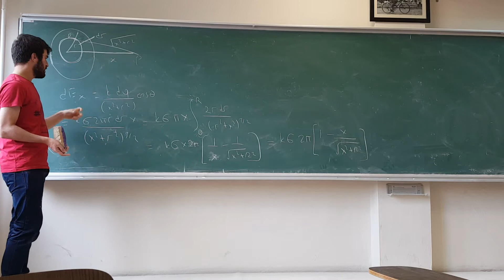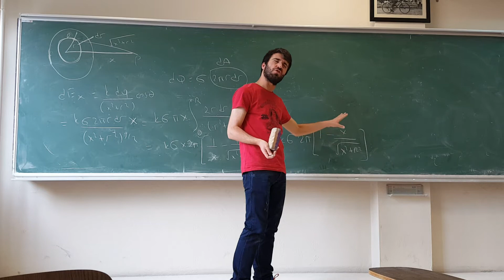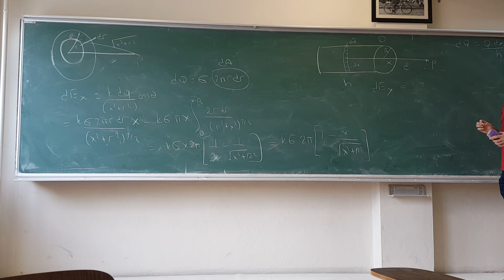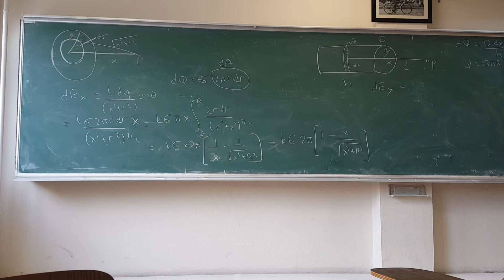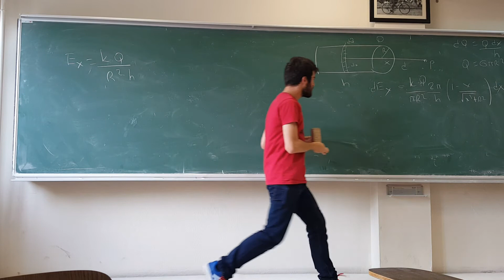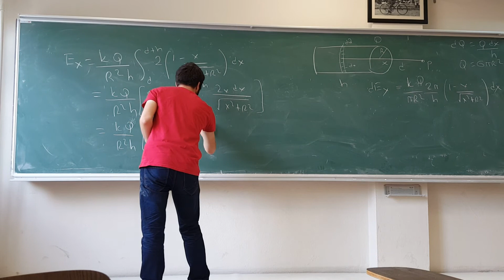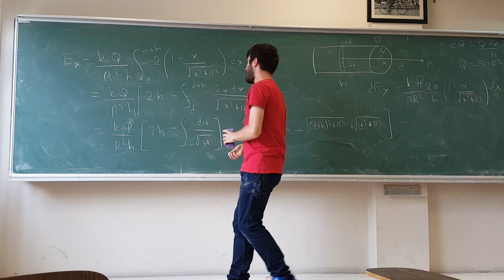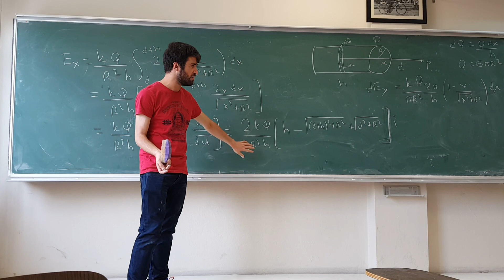Elektrik alanlar 3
Boğaziçi Üniversitesi PHYS201 Soru Çözümleri